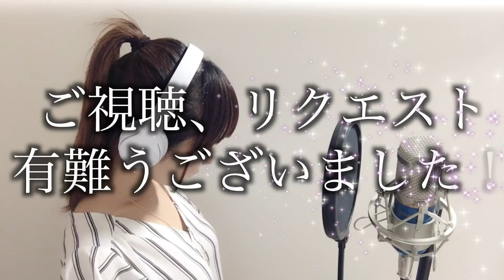Hysteric Bullet／GARNiDELiA【フル歌詞付き】-cover（ヒステリックバレット/ガルニデリア）歌ってみた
YouTube生配信始めました🌟

配信で歌うリクエスト曲などをTwitterにて募集中です❗️
是非参加してくださいね♬

★ご本家様★
GARNiDELiA/hpt** 様

【みうめ・メイリア・217+ATY】
「Hysteric Bullet」踊っちゃってみた
★vocal★
hiromi